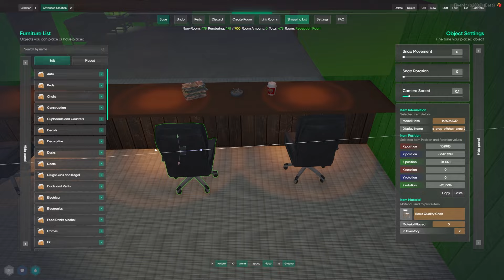Buddha shows off his decoration skills in the warehouse - NoPixel 4.0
▼ OPEN ME ▼